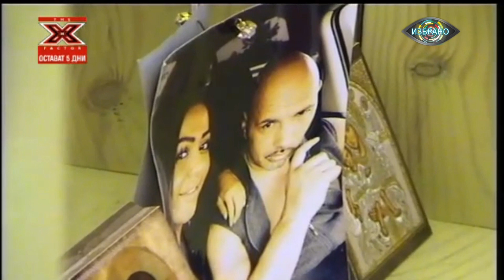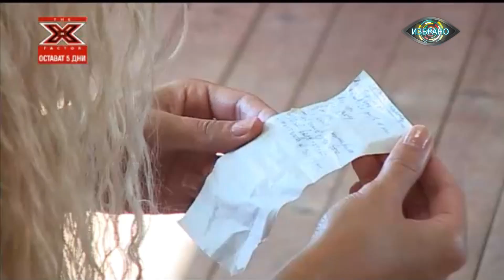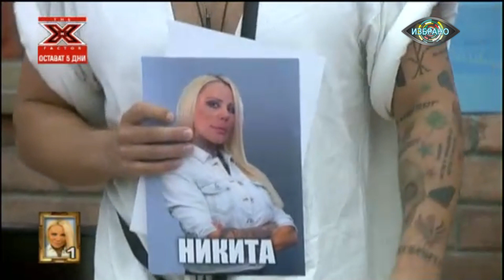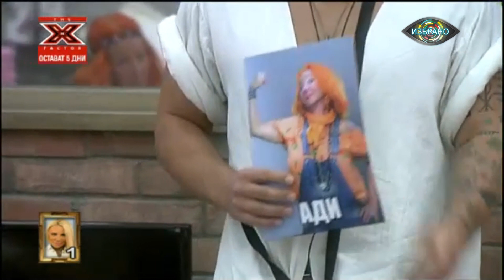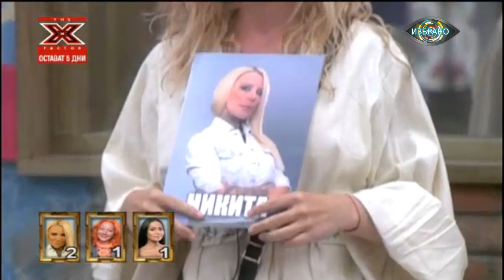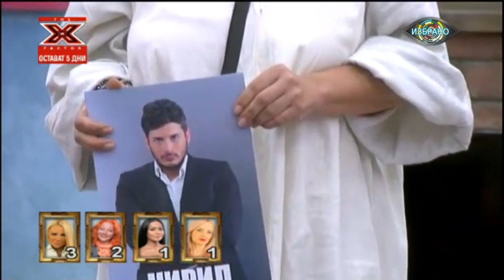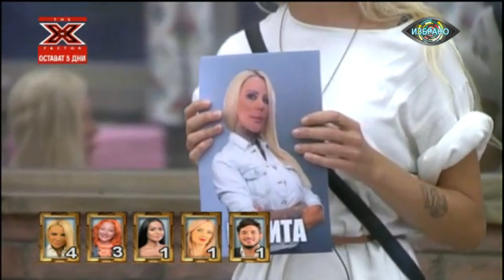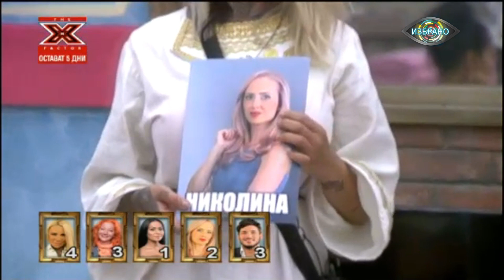Big Brother 2015 Епизод14